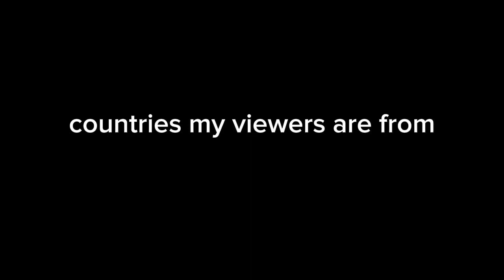countries my viewers are from